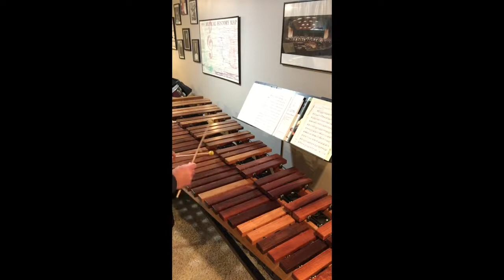MALLETS Evening in the Country Class C